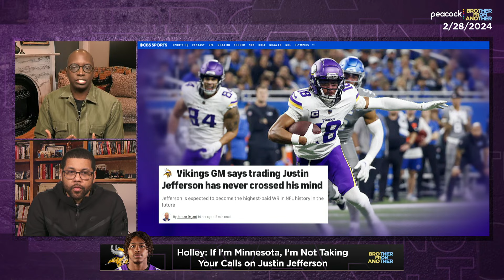Justin Fields trade talk; Wilson vs. Broncos; Hardman rips Jets | Brother From Another (FULL SHOW)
Michael Holley and Mike Smith discuss the Bears’ looming decision with the No. 1 overall pick in the 2024 NFL Draft and what to do with Justin Fields. Holley and Smith react to Russell Wilson saying he wants to win two Super Bowls over the next five years, the possibility of the Vikings trading Justin Jefferson, the Chiefs franchise tagging L’Jarius Sneed and Mecole Hardman’s criticism of the New York Jets.

0:00       Intro
2:17       Justin Fields’ potential next team; Will the Bears draft Caleb Williams?
29:35     Russell Wilson wants to win more Super Bowls
45:20     Should Vikings trade Justin Jefferson?
56:52     Chiefs franchise tag L’Jarius Sneed
1:03:45  Mecole Hardman Jr. criticizes Jets